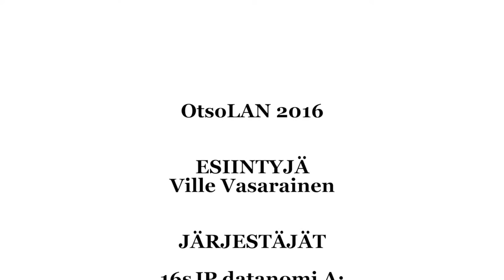OtsoLAN 2016 pikakooste Ville V.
Datanomiopiskelijamme järjestivät nyt toisen kerran OtsoLAN-verkkopelitapahtuman eli LANIT Otsolan ruokalassa marraskuun 2016 lopussa. Tässä pikainen kooste laneista HUMAK-harkkari Villen toimesta. VIdeon editoinnista vastasi Tuomas Partanen. Musat: TheFatRat-Unity.

Pohjois-Karjalan ammattiopisto Joensuu palvelut 2016